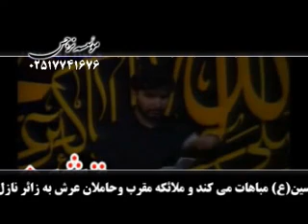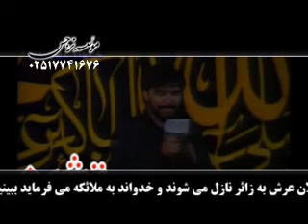Shabeeh Peyambar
shabeehe peyambar, aleeme